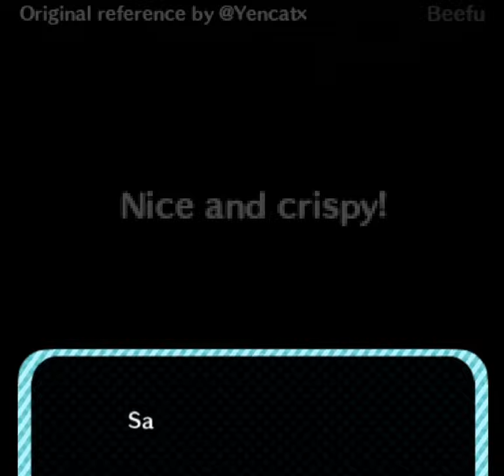What if Pokemon & Animal Crossing had a crossover #2 - Sylveon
I made this using Blender, for fun!
Originally this was in HD & after asking it seems like I'll be sticking to crispy 3DS resolution!

Animal Crossing assets belong to Nintendo!
Song is 7AM - Cherry Blossom - Animal Crossing